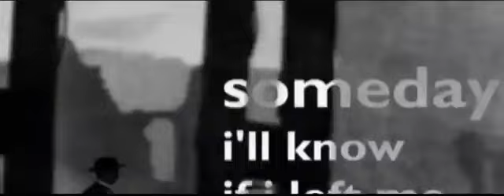Behind the Scenes of Sweep The Leg Music Video